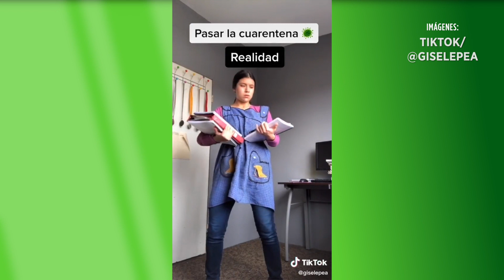Desata memes la pandemia por el Covid-19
La crisis por el nuevo coronavirus ha sido tomada con humor por los mexicanos.